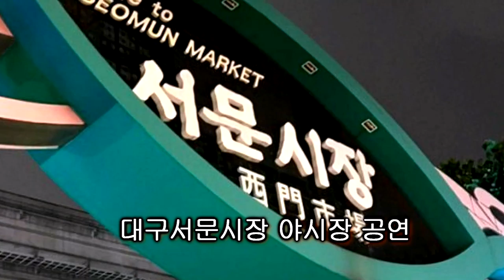차세대 분홍이품바 - 어쩌다가 이런 신세가 되었나?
대구서문시장 야시장 금,토,일 공연합니다